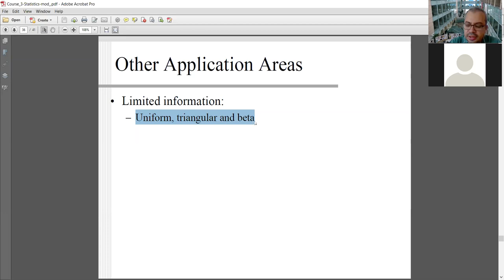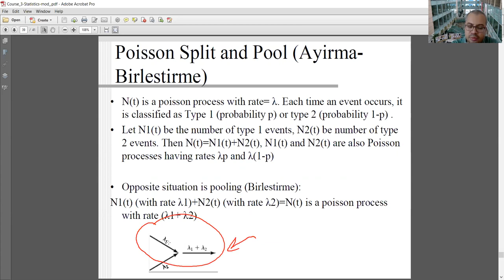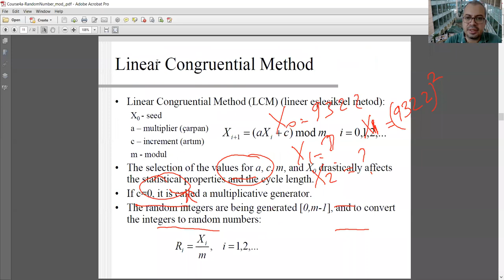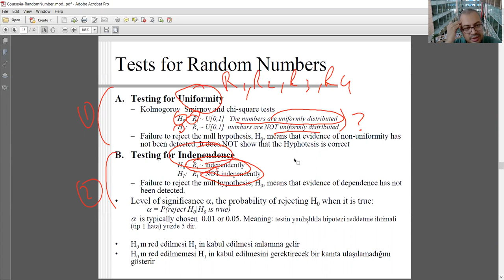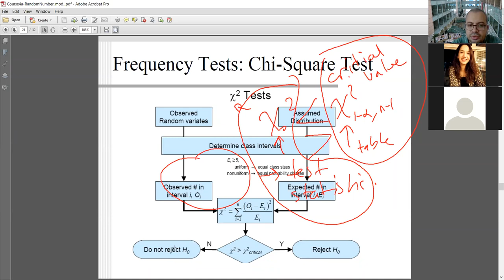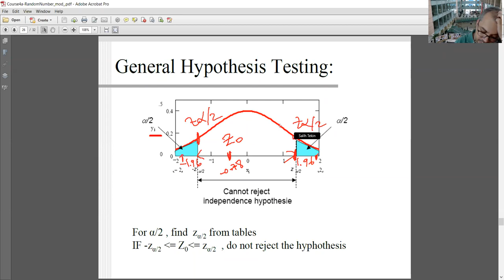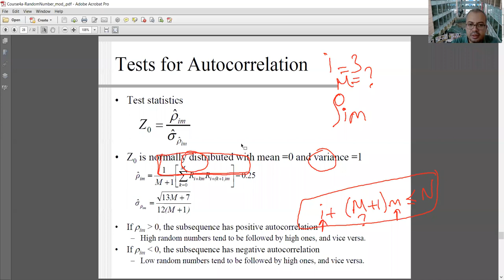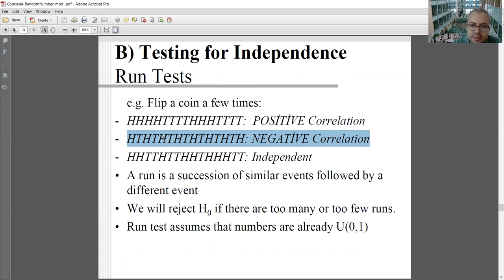Simulation Class Part 6: Random Numbers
END 306 Simulation with Arena Software
Part 6: Random Numbers